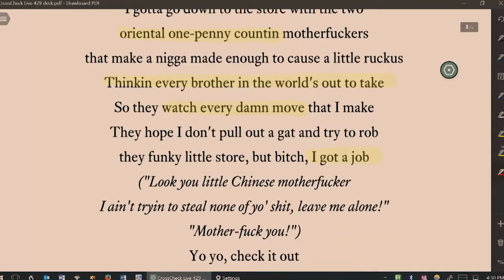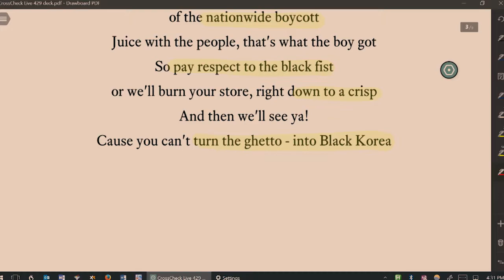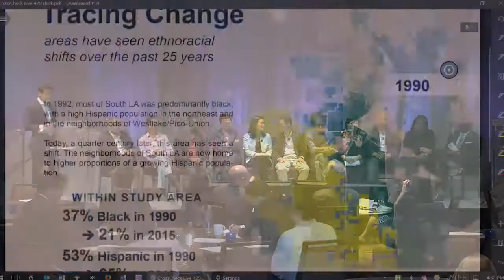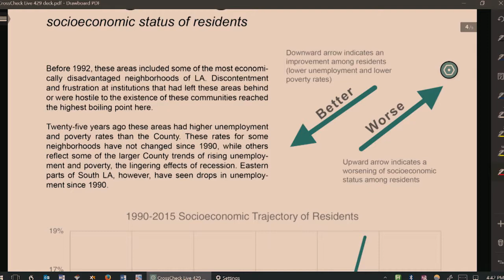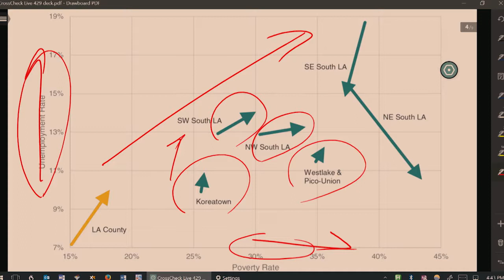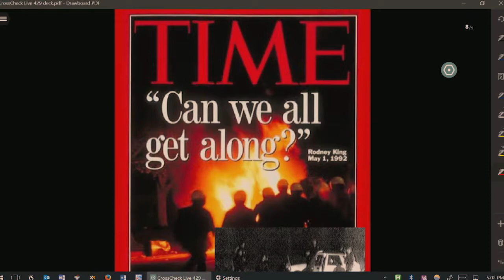[2017-4-28] CrossCheck Live: Looking Forward – Sa-I-Gu: The Los Angeles Uprisings 25 Years Later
Panel Three:  Looking Forward (CrossCheck Live)
3:30pm to 5:15pm

Moderators:

Jerry Kang, Vice Chancellor for Equity, Diversity and Inclusion; Professor of Law and Asian American Studies, and Korea Times Hankook Ilbo Endowed Chair, UCLA
Devon Carbado, Associate Vice Chancellor for BruinX – Office of Equity, Diversity, and Inclusion and Harry Pregerson Professor of Law, UCLA

Panelists:

Susan Burton, Executive Director, A New Way of Life and Founder, All of Us or None – Southern California
Councilmember Gil Cedillo, Central LA, Koreatown, Northeast LA (Council District 1)
Councilmember Marqueece Harris-Dawson, South Los Angeles (Council District 8)
Lisa Hasegawa, Activist-in-Residence Fellow, UCLA and Former Executive Director, National Coalition for Asian Pacific American Community Development
Darnell Hunt, Professor of Sociology and Director of the Ralph J. Bunche Center for African American Studies, UCLA
Mark-Anthony Johnson, Director of Health and Wellness and Interim Campaigns Director, Dignity and Power Now
Do Kim, President, KW Lee Center for Leadership
Esther Lee, Co-Founder and Board Officer, Council of Korean Americans
Councilmember David Ryu, Hollywood, Silverlake, Southeast San Fernando Valley (Council District 4)
Saúl Sarabia, Director, Solidarity Consulting and Former Director, UCLA Law Critical Race Studies Program
Marques Vestal, Graduate Student, UCLA Department of History
Eric Wat, Author, “The Making of a Gay Asian Community: An Oral History of Pre-AIDS Los Angeles”